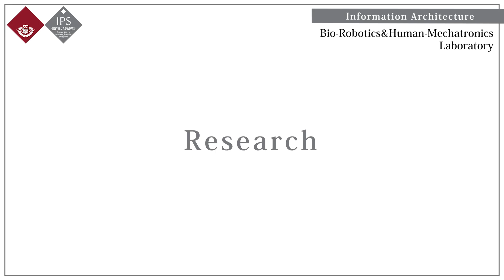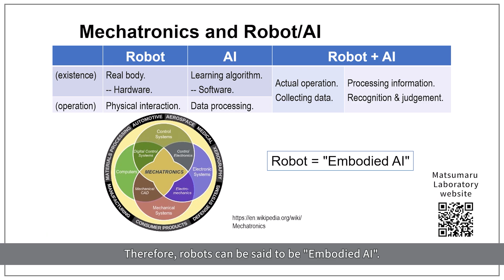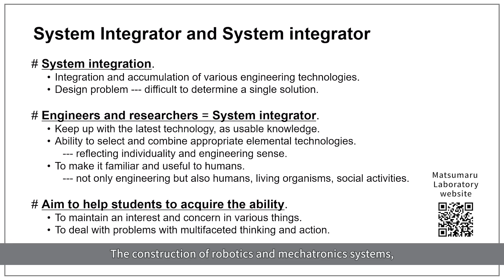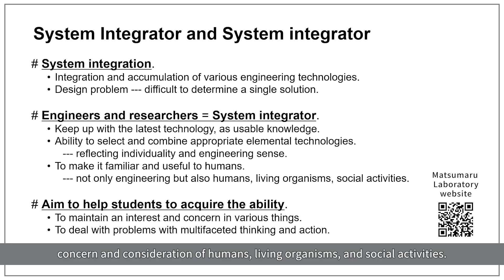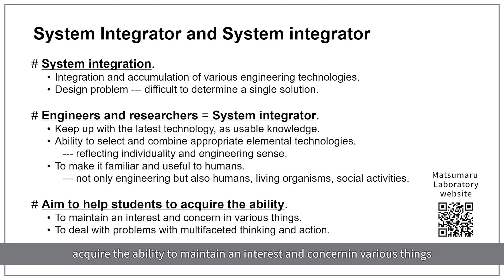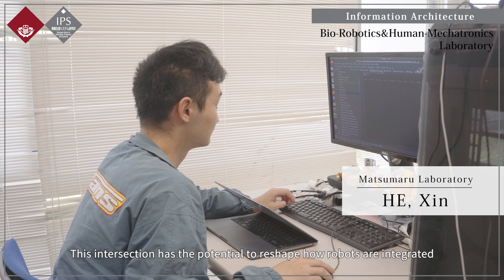Bio-Robotics and Human-Mechatronics Laboratory, Waseda Univ. Introduction (EN) [2025/05/13].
# Others:
((Date)) 2025/05/13
((Copyright)) Bio-Robotics and Human-Mechatronics Laboratory (BRHM lab) (Takafumi Matsumaru Laboratory), Graduate School of Information, Production and Systems (IPS), Waseda University.